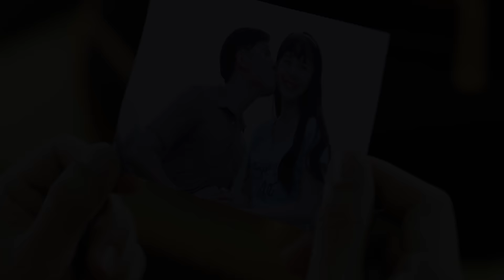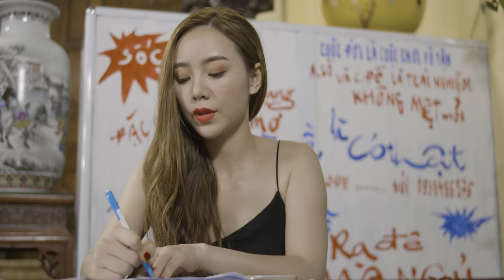SAU SÁU RƯỠI | MV Nhạc chế | Parody Hài | TRUNG RUỒI - QUỲNH KOOL - THƯƠNG CIN | 4K Ultra HD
Nhạc gốc: Hẹn Hò Đêm Trăng - Nhạc Ngoại
Trai Tài Gái Sắc - Sáng tác: Mã Thu Giang
Khúc Tình Nồng - Sáng tác: Ngọc Sơn

Một sản phẩm mới của Trung Ruồi, kết hợp với dàn diễn viên Kem Xôi: Quỳnh Kool, Thương Cin. Mời cả nhà cũng theo dõi.

Cao đẳng FPT Polytechnic tuyển sinh theo hình thức xét tuyển, điều kiện Tốt nghiệp THPT.

97,7% sinh viên có việc làm ngay năm đầu tốt nghiệp